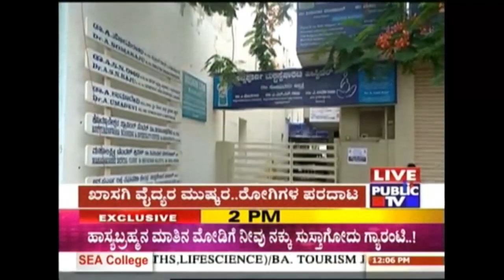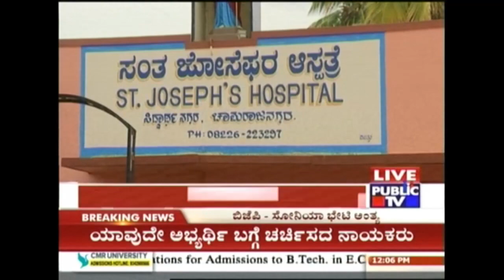Patients Return Without Treatment Due To Private Hospital Strike Across Karnataka